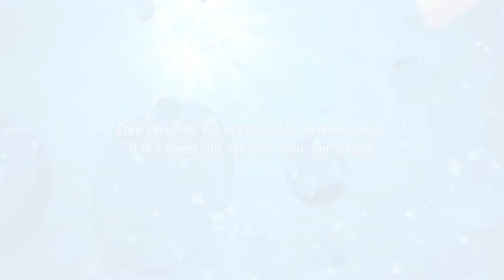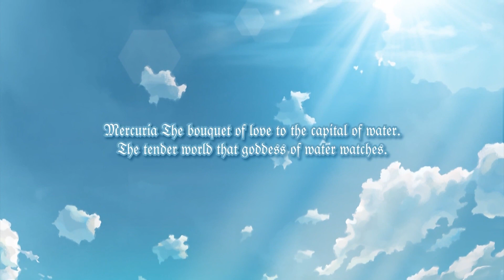Mercuria ~Mizu no Miyako ni Koi no Hanataba o~ 1st Opening - VN [HD]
–Description–
Vocals: Sakakibara Yui
Theme Opening: First OP "Blue Horizon"

–Information–
Title: Mercuria ~Mizu no Miyako ni Koi no Hanataba o~
Original title: メルクリア ～水の都に恋の花束を～
Length: Medium (10 - 30 hours)
Language: Japanese
Developer: Hearts
Publishers: Hearts

–Age Rating/Released–
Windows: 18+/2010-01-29